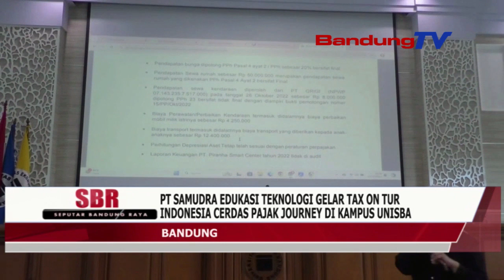PT SAMUDRA EDUKASI TEKNOLOGI GELAR TAX ON TUR INDONESIA CERDAS PAJAK JOURNEY DI KAMPUS UNISBA